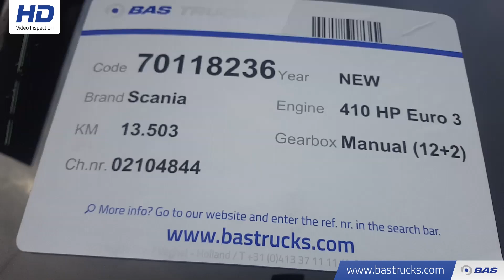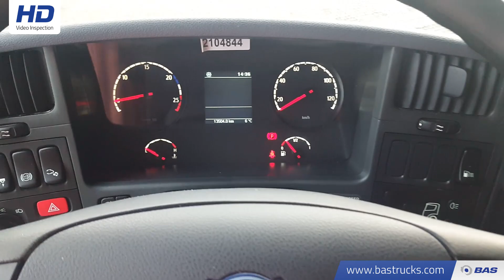70118236 Scania P410